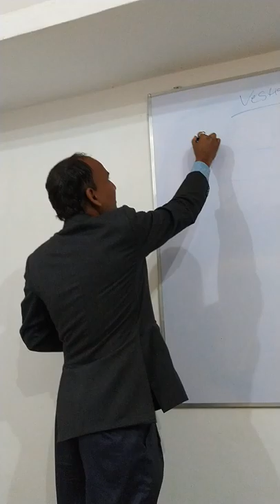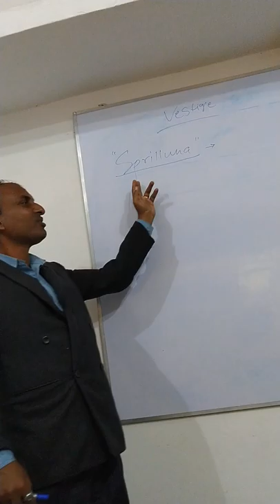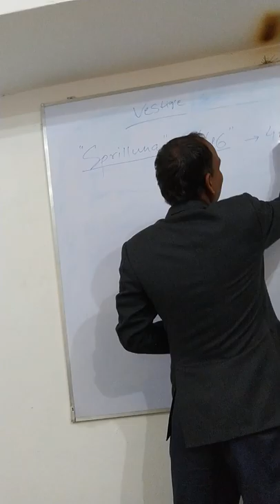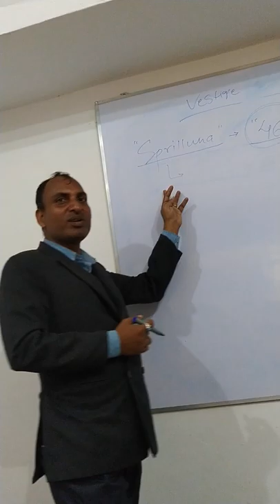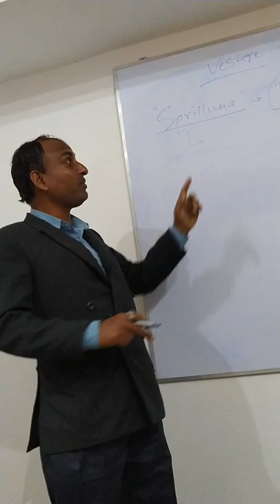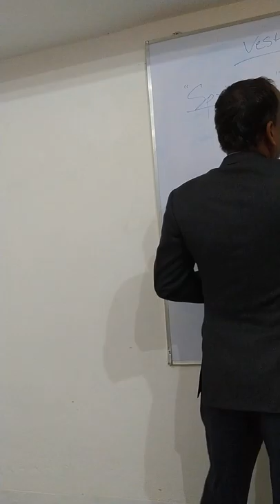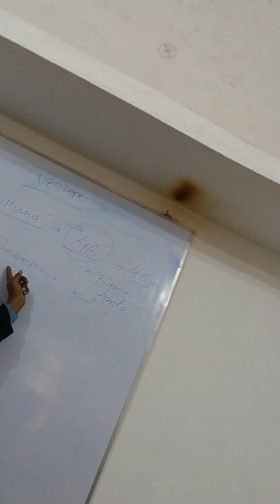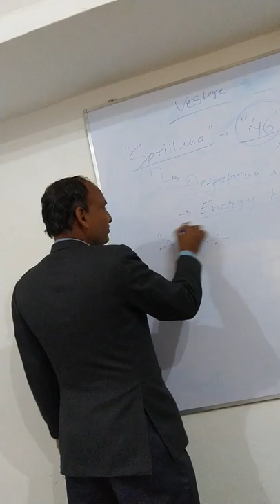Gold director nepal Ramanand Yadav define vestige spriluna...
Ramanand Yadav bhardah